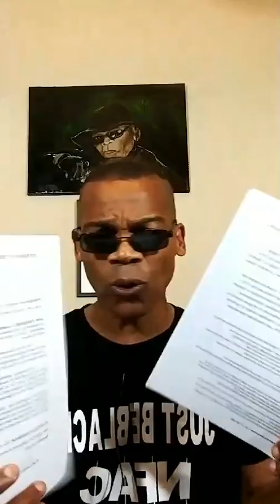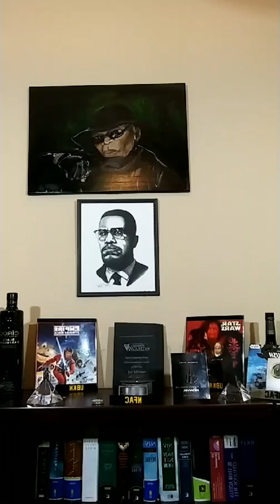Factz Ova Feelingz: The Way Out